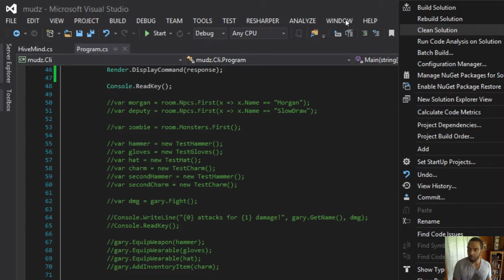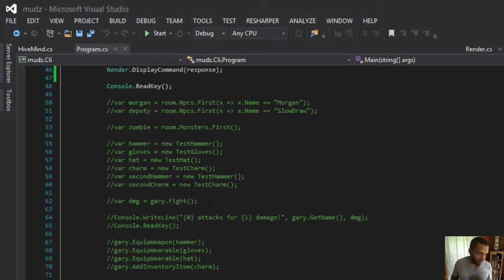C# Design Patterns: State Pattern [Day 3 of 3] Refactor Saturday (Part 7)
Made really nice progress this week. Let's dive in and clean some stuff up.